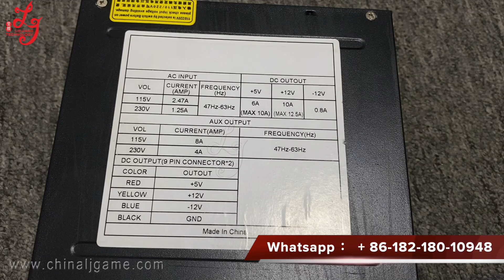POT O Gold Power Supply WMS 550 Life of Luxury Power Adapter Supply For Sale